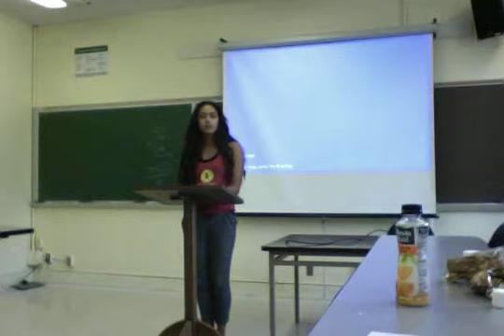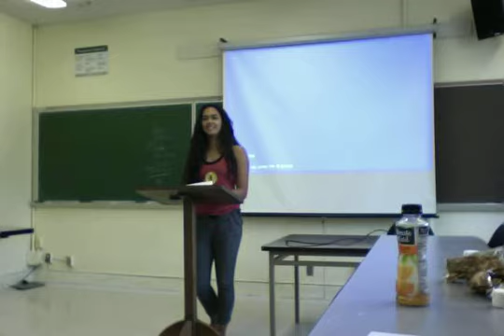Movie on 11 16 17 at 9 39 AM